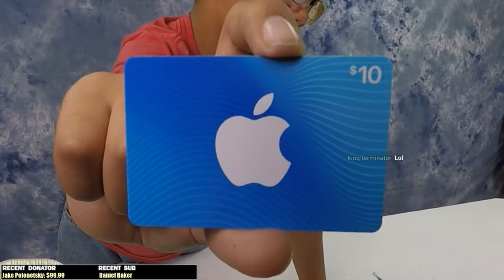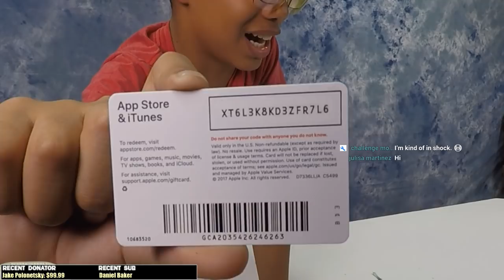FORTNITE - HOLLOWHEAD Pumpkin Patch Set | Nintendo XBox PS4 PC Mobile Crossplay With Subs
HOLLOWHEAD  now in item shop. CALL OF DUTY BLACK OPS 4 has been released. Skull Trooper Released. The Skull Trooper is here and we are buying it. The new Skull Ranger is also here.   Occasionally we will giftaway some FREE V BUCKS in the form of gift cards read official rules below.  We will be playing Fortnite Cross play with some of our subscribers that have a Nintendo Switch, Xbox, Sony Playstation PS4, PC or Mobile device.  Let's see if we can get some dubs while having fun. Fortnite Season 6 is here guys! We hope you will share this journey with us.

✳️ WELCOME ✳️
Welcome to the channel everyone! GG Gaming is a family friendly entertainment channel! We play games and in a family friendly setting guys! For more information about the channel please see the information below.

► MEMBER!
📺 - Feel free to become a member on the livestream, Becoming a member provides you with a exclusive badge next to your username & custom emojis you can use in the chat
($4.99/month Cancel at any time)

🎮HOW TO PLAY WITH US🎮

If you have an XBox, Sony PS4, Switch, PC or Mobile then you can play with us. If you are TC Level 3 then you can register to play at this

If you are not TC Level 3 then we also play with you on free for all. This is when we set our game to public and the first one to join into the game gets to play.

Send us an Epic Friend request. Our Epic Name is TwinChallenge. We will approve your request eventually when you are TC Level 3.

Check out some of our other Channels:✅

Hi friends, you can send us mail and products here :)